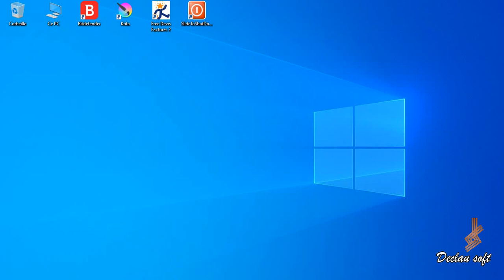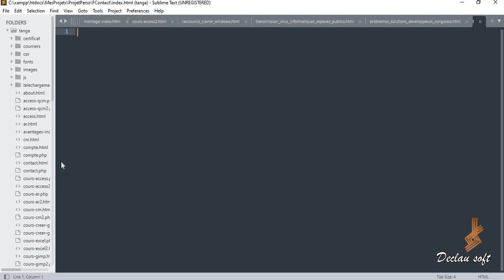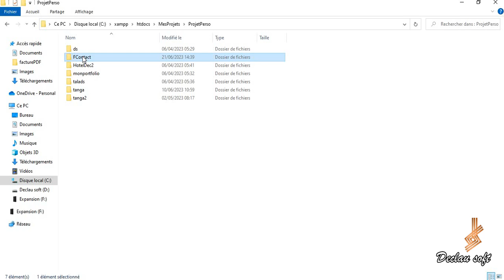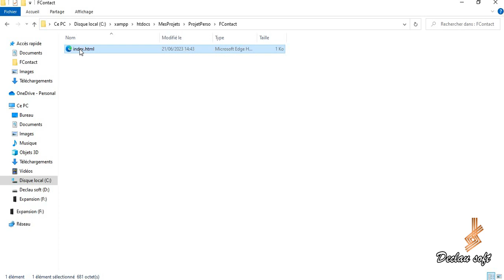Créer un formulaire de contact simple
Créer un formulaire de contact simple, partie 2